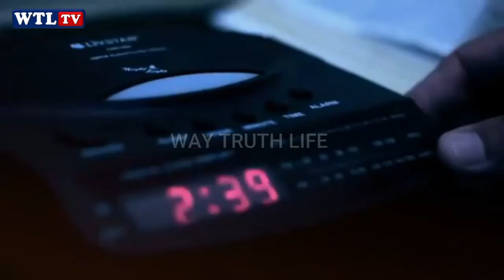Whatsapp Status Christian Songs | WTLTV | LFYMEDIA | Isaac. D - Unna Nenachen ft. Harlan Merit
Isaac. D - Unna Nenachen ft. Harlan Merit

I was so Fascinated when i read this verse from ( Zephaniah  3:17 ) which said that God sings over us. " Unna Nenachen " Is a love Letter by Daddy God. Let's get drenched in His love !

Song Produced, Arranged and sung by Isaac. D
Lyrics - Vijay. S & Isaac. D
Rap Written and Performed by Harlan Merit
Guitars and Bass - Keba Jeremiah
Flutes - Jotham
Indian Percussions - Livingston Samuel
Recorded at Room19 studio and Oasis Recording Studio by Prabhu Immanuel Raj
Mixed by Avinash Sathish
Mastered by Augustine Ponseelan

Filmed and Edited by Jehu Christan
Assisted by Siby

Cast
Chrysolin Gracy
Ps. Rajan
Balaji

Special thanks
Bro. Samuel Joseph ( Chennai Music Store & Ebenezer Marcus School )
Aaron Obed ( Aaron Obed Photography )
Rajan Jacob ( VGP Victory House )

Jesus said to him, “I am the [only] Way [to God] and the [real] Truth and the [real] Life; no one comes to the Father but through Me.